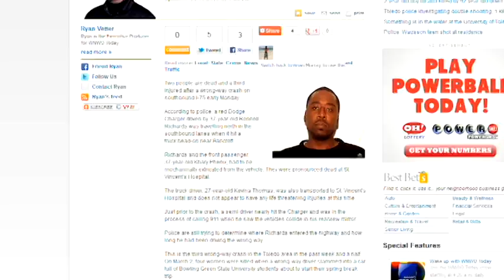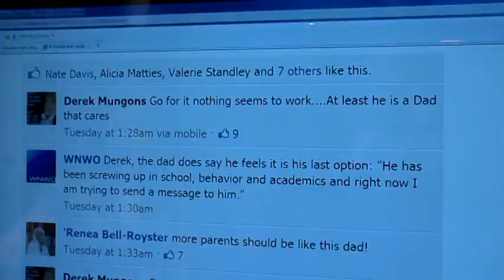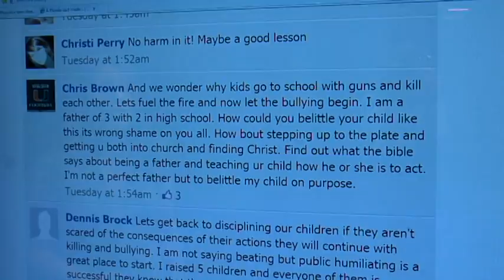Week on the Web: Wrong-way crash and teen shooting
It was a tragic news week in the Toledo area--Two men died in the third wrong-way crash this month and a Wauseon Middle School student died after he was shot by another teen. How can we curb the violence and dangerous driving in Northwest Ohio?